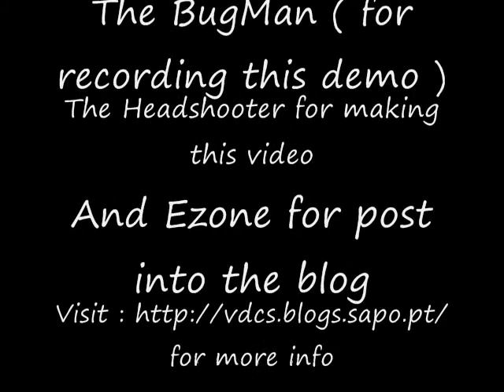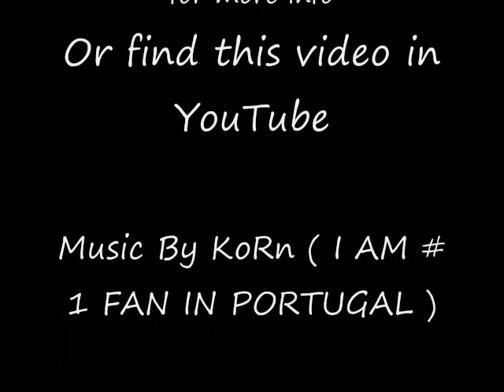CS video Y'all want a single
This cs its only to a friend post to an blog so go